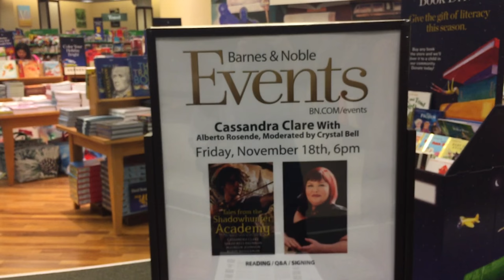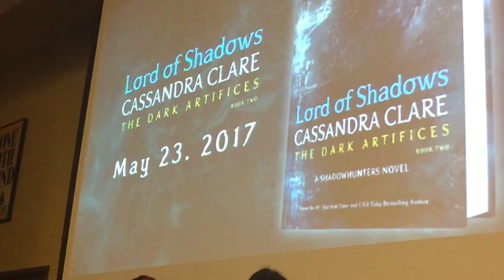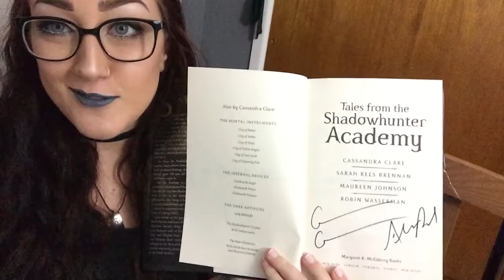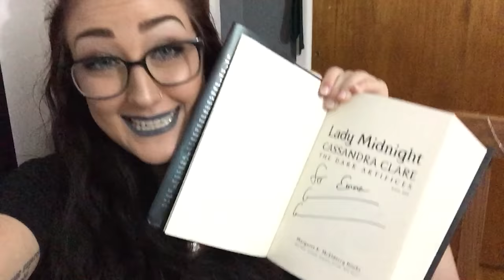CASSIE CLARE TFTSANYC VLOG.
I had a CRAZY amount of fun at Barnes and Noble, Tribeca for the "Tales From The Shadowhunter Academy" signing!

Enter my international giveaway for Tales from the Shadowhutner Academy, signed by Cassandra Clare & Alberto Rosende!
Giveaway Info during video starts at 19:02

T W I T T E R : @emmmabooks
I N S T A G R A M : @emmmabooks
S N A P C H A T : @em-dubz

D I S C O U N T   C O D E S/ A F F I L I A T E   L I N K S
// Check out some of my favorites with my Cratejoy Collections page!

More Offers Coming Soon!

C H A N N E L   D I S C L A I M E R :
If you are curious at all about how I run my channel concerning the honesty of my reviews, how I work with companies/sponsorships, etc. check out this disclaimer

E X I T   S O N G :
Where Are Ü Now- Jack Ü feat. Justin Bieber (Marshmello remix)